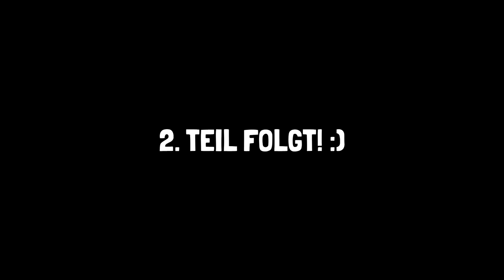Sandra & Luca gehen Spazieren #1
Der 1. Teil der Highlights aus dem Spaziergang Livestream!